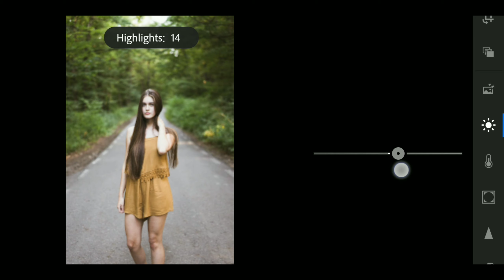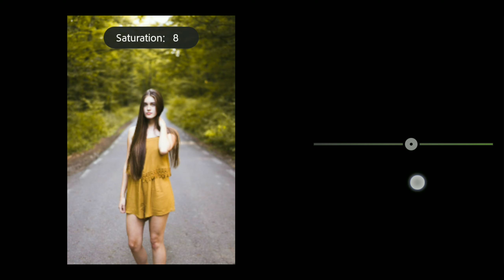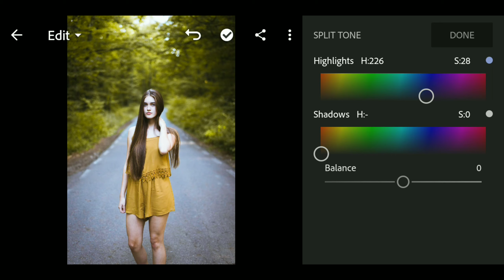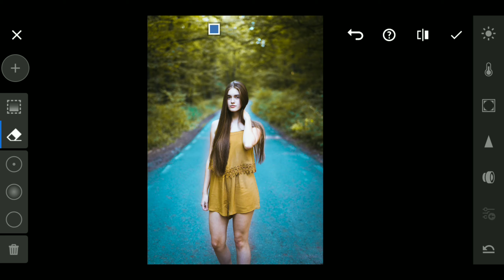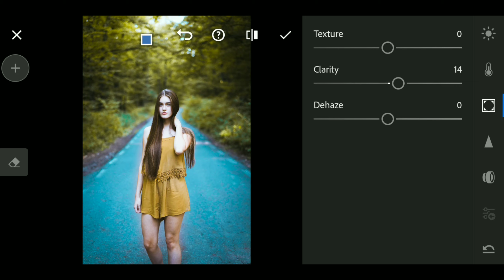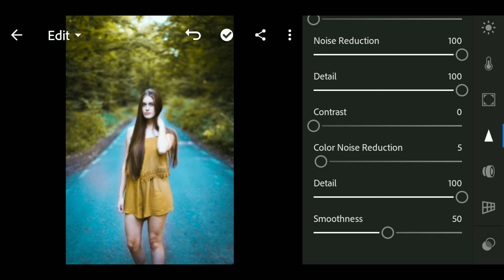Adobe Lightroom cc editing tutorial | how to Lightroom editing | best Lightroom editing | AJ editing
Ye video me hamne bataya hai ki kaise ap adode Lightroo me apni photo edit kar kar sakte hai background color chang kar sakte hai

 best editing Lightroom cc how to make? How to use Adobe Lightroom cc